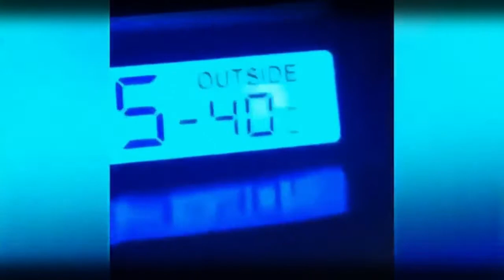funny vedio 3 try no to laugh must watch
Try not to laugh impossible reaction  clean funny videos the best 2020
Category
Comedy
License